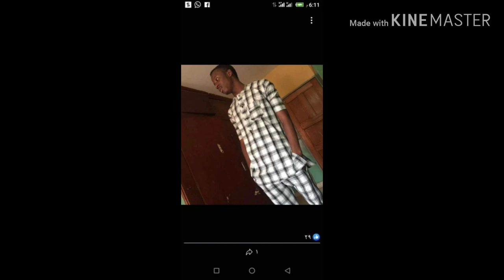NURA MAZA LATEST HAUSA SONGS, GANDUJIYA2020, Hausa music, Hausa5